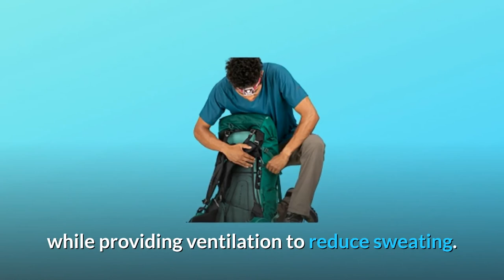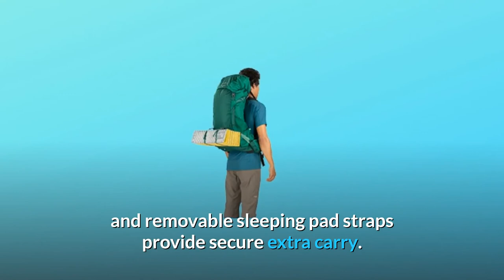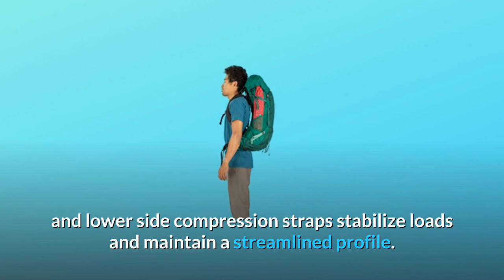Osprey Rook 65 Men's Backpacking Backpack Review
Check Amazon's latest price (These things might go on Sale)

Osprey Rook 65 Men's Backpacking Backpack - osprey rook 65 men's backpacking backpack. osprey rook 65 men's backpacking backpackwhile this is a heavy pack at 3. check out the osprey rook 65 backpack and find out how we pack it up for a 3 day bushcraft trip.

osprey rook 65 men's ventilated backpacking pack. 4- osprey packs women's kyte 46 backpack.

check out the osprey rook 65 internal frame backpack at enwild: ..
osprey rook 65 men's backpacking backpack reviews. osprey rook 65 men's ventilated backpacking pack...

Osprey Rook Backpack - simon goodburn reviews the osprey rook 50l backpack. osprey rook 65l backpack review, stoneface expeditions. osprey rook 65 men's backpacking backpack.
osprey rook 50 internal frame backpack.
osprey rook 65 internal frame backpack.
atmos vs rook - osprey backpack comparison. osprey rook 65 backpack - first impressions.
review osprey rook 65 men's backpack.

Osprey 65 Backpack - osprey rook 65 backpack - first impressions.
review of the osprey atmos 65 ag backpack. osprey rook 65 internal frame backpack. osprey aura ag 65 backpack review.

osprey renn 65 women's internal frame backpack.
review osprey rook 65 men's backpack. osprey atmos 65 l backpack review (appalachian trail).

check out the osprey renn 65 women's internal frame backpack at enwild: ..

Searches related to Osprey Rook 65 Men's Backpacking Backpack Review

Osprey Rook 65 Men's Backpacking Backpack
Osprey Rook Backpack
65 Backpack
Osprey 65 Backpack
Osprey Rook 65 Backpack